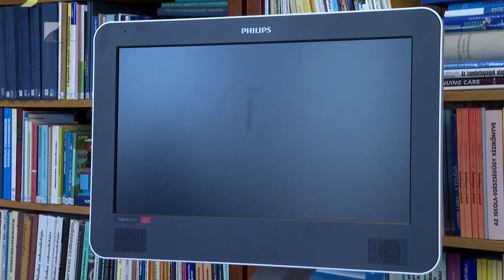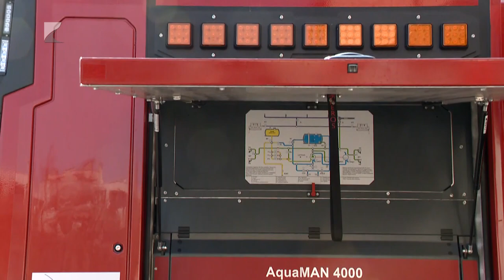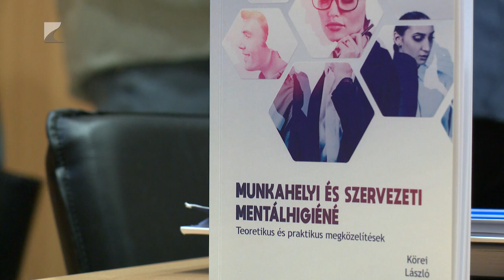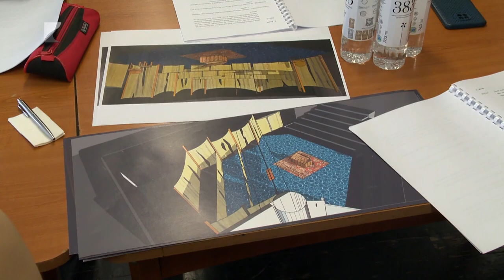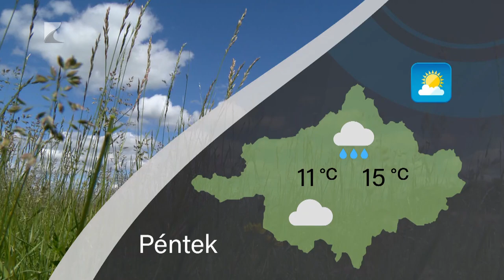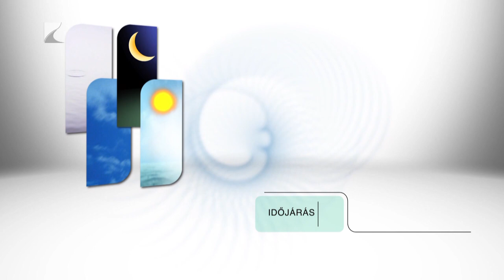Híradó - 2024.03.21. Kölcsey TV